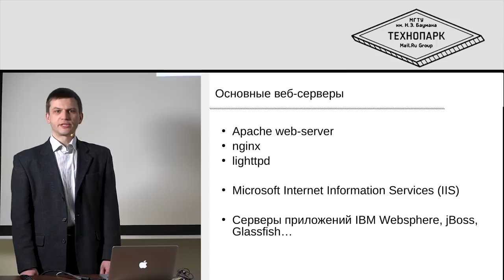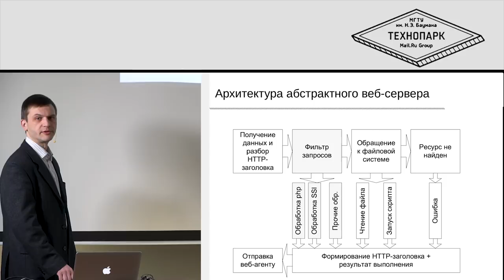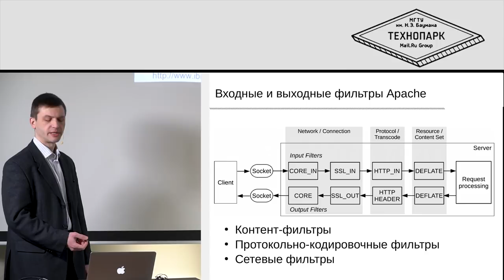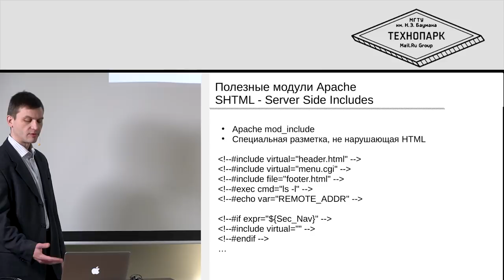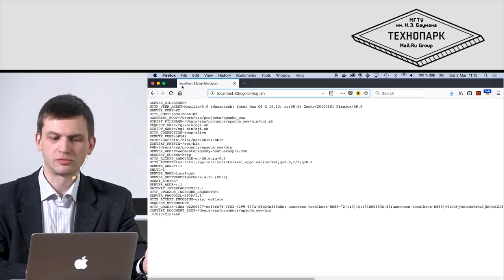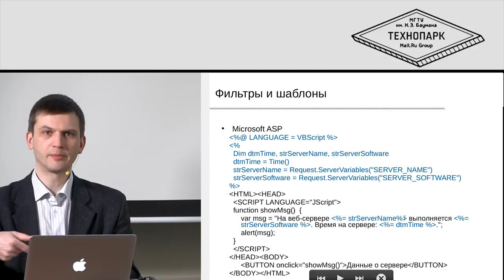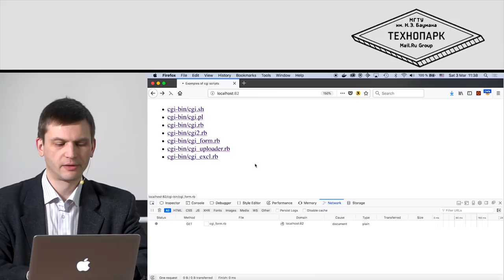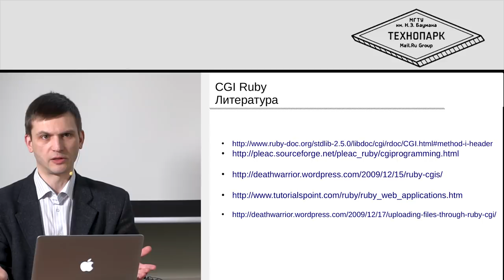6. Языки веб-программирования. Веб-серверы | Технострим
СОДЕРЖАНИЕ ЛЕКЦИИ:

- Принцип работы веб-сервера
- CGI и фильтры
- Строка запроса. Передача параметров и файлов
- Perl, PHP, Ruby CGI